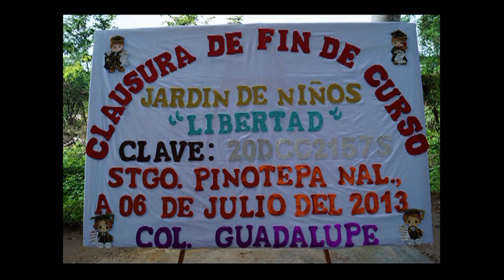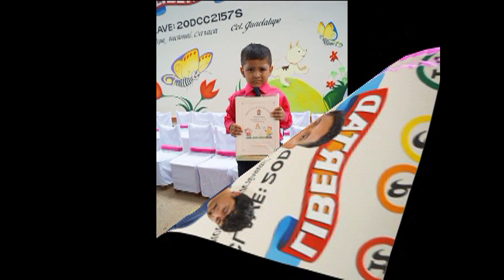preescolar libertad 2013 album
6 de julio de 2013, clausura del preescolar Libertad de Pinotepa Nacional, Oaxaca, México. Cuarta y última parte, galería de fotos.